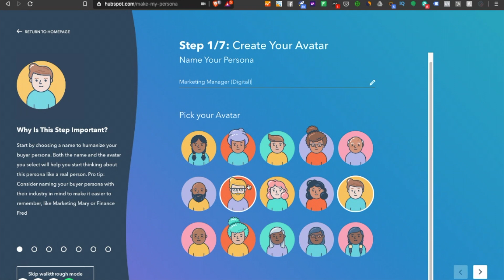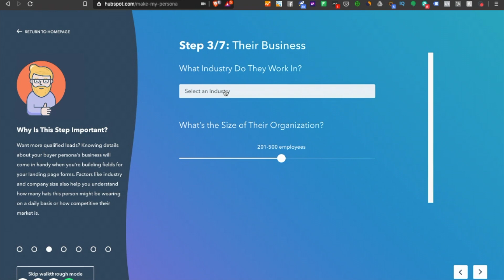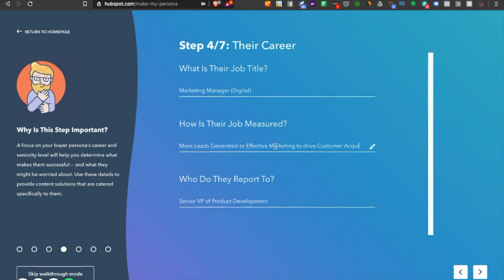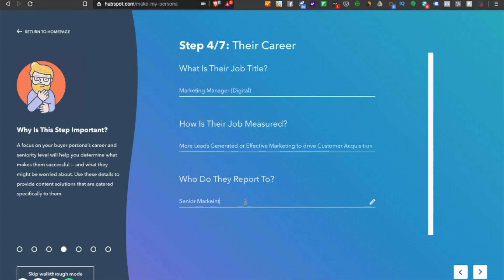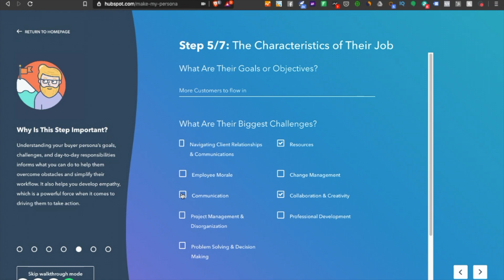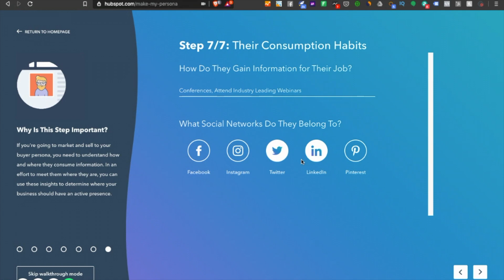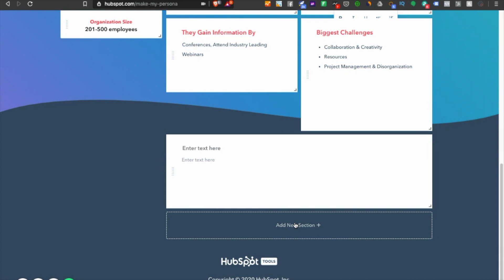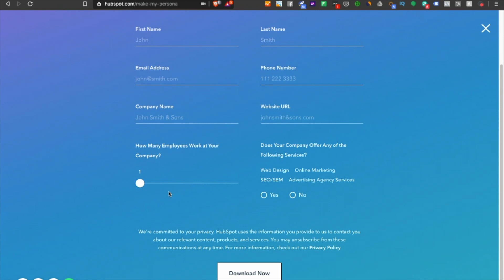How To Create a Buyer Persona | HubSpot Make a Persona Tool Review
How to create your Customer Persona with this FREE Tool from HubSpot.

Here we can take the example of being a CRO Agency that has the expertise of Optimising Growth Processes for a SaaS Organisation having a Team Size between 201-500.

Also, I want to Reach out to the Marketing Manager (Digital Department)

P.S. this tool saves you time and if you believe Knowing about your customer is not important, It will be tough for you to drive growth and retention.

I will be covering its Importance in the Next LinkedIn Ads tutorial.